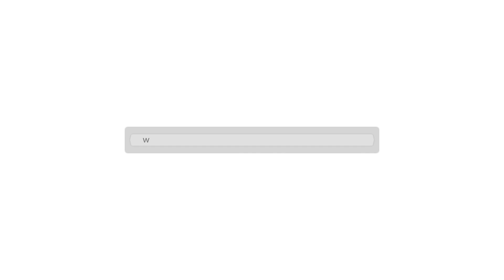London Spitfire vs Los Angeles Valiant | Overwatch League Highlights OWL Stage 3 Week 3 Day 4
This Overwatch gameplay highlights the London Spitfire vs LA Valiant from the fourth day of Week 3 Stage 3 in the Overwatch League Season 1.

The Overwatch League features the best players in the world, including Dallas Fuel's Taimou, EFFECT, Seagull, NYXL’s Saebyeolbe, JjoNak, Libero, Seoul Dynasty's Ryujehong, Miro, London Spitfire's Birdring, Rascal, Profit, among others.